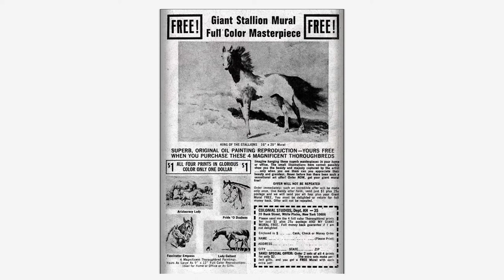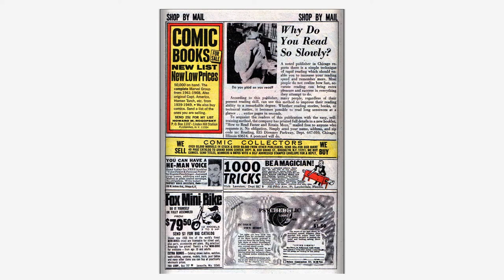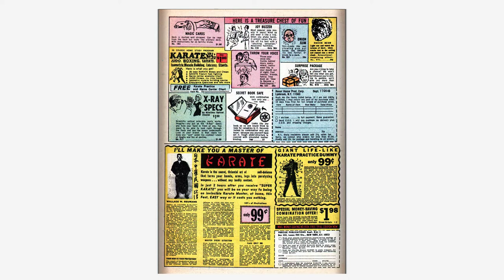196811 Doctor Strange v1 174